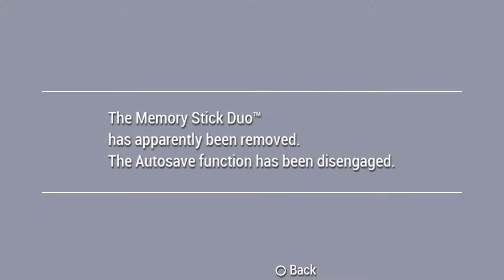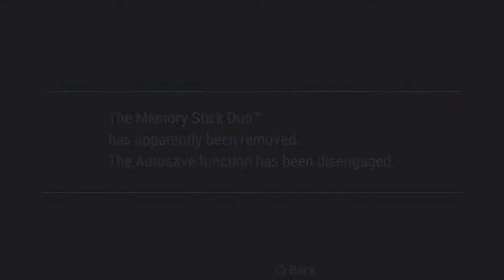Megaman Maverick Hunter X Part 14